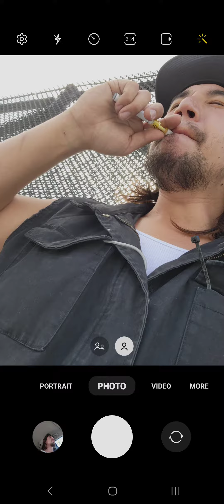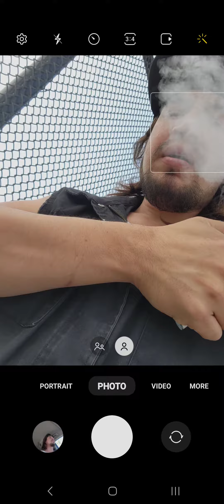May 11, 2023(5)